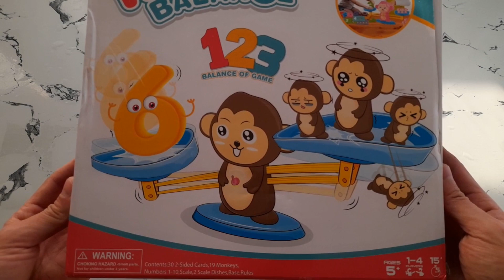Educational Monkey Toy to Learn Numbers for kids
Monkey toy to learn weight and counting